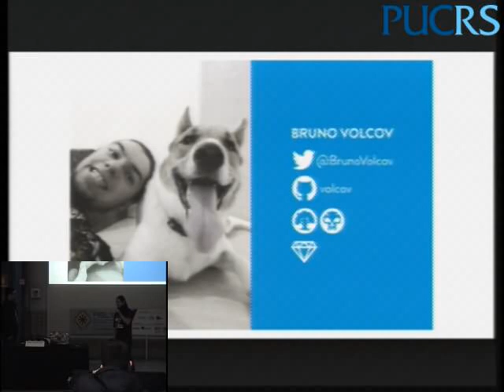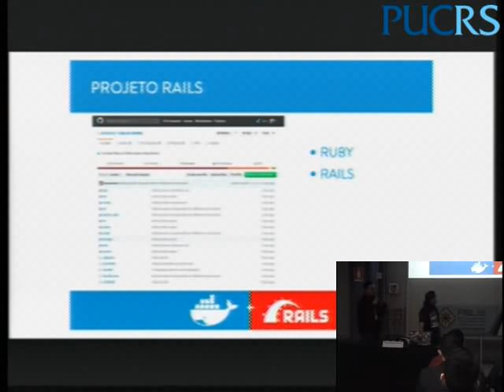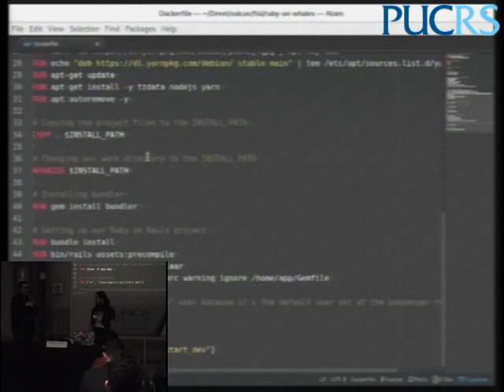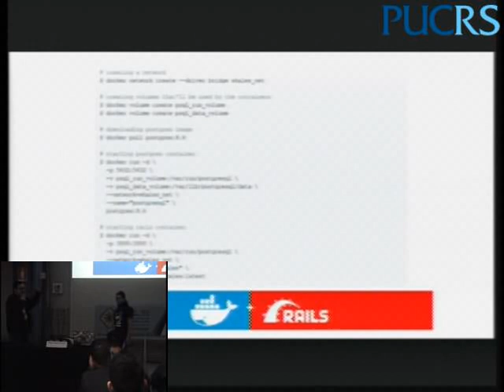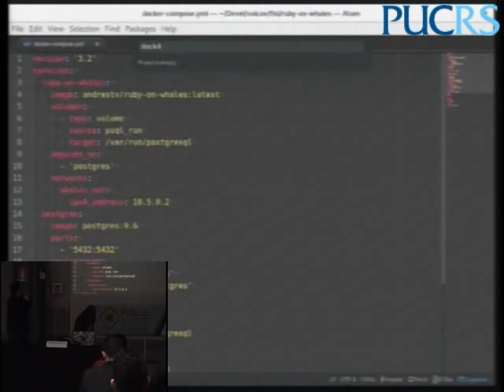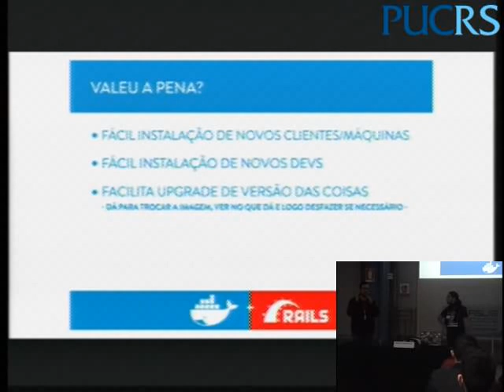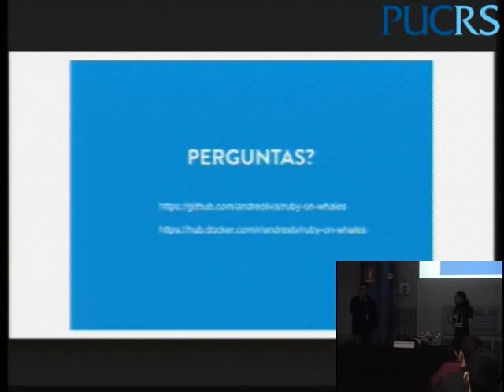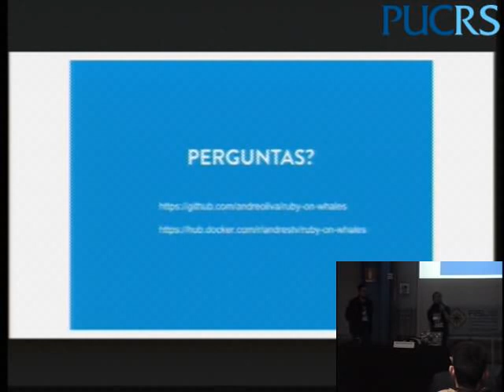Colocando a baleia nos trilhos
Pela internet afora existem vários tutoriais ensinando como utilizar o Docker no ambiente de desenvolvimento, outros tantos a respeito de docker em produção, e mais alguns outros falando sobre experiências com CI, porém, na vida real, precisamos disso tudo junto.
Quando tenho de dockerizar minha aplicação Rails para facilitar a entrega e, ao mesmo tempo, manter a sanidade dos devs, quais os problemas que posso encontrar? É possivel trabalhar em todos os ambientes com uma única receita? Existe um jeito certo? Nessa palestra iremos contar as nossas experiências tentando responder essas e outras perguntas.

André Henrique e Bruno Loureiro Volcov